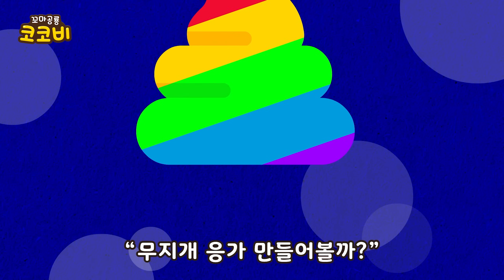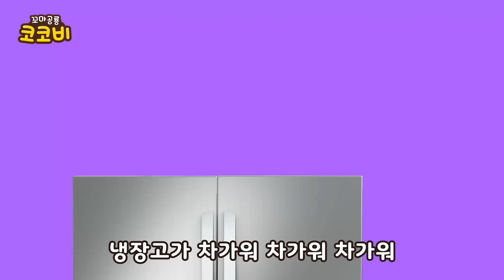티라노사우루스의 아이스크림송🦖🍦공룡 · 색깔 동요 | Kids Song | 꼬마공룡 코코비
노래 음악 코코비동요 실내 체조 댄스 공룡동요
몬스터 색깔 놀이 생활 습관
kids song, for kids, preschool, baby, education, toddler, fun, family
T-rex, tyrannosarus, dinosaurs,Ice cream truck